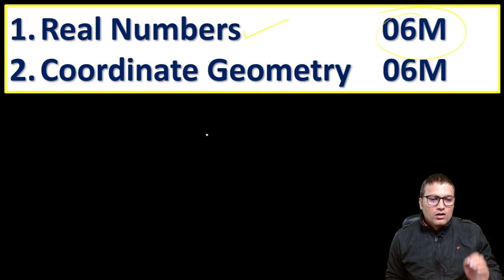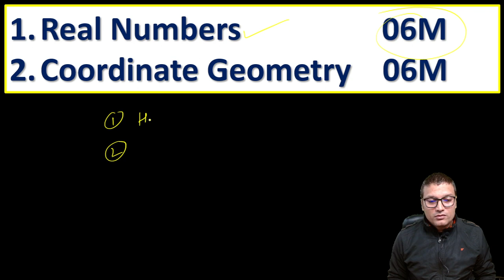10th Class | Basic Concepts of Real Numbers | Final ki Tyaari